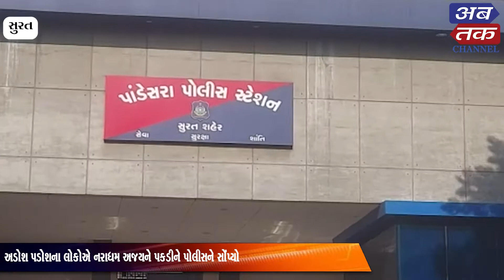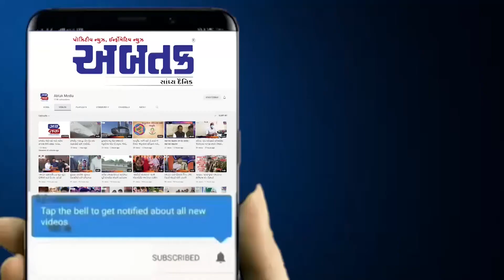સુરત: વધૂ એક ચાર વર્ષની બાળકીને 40 વર્ષના વિકૃતે પીંખી નાખી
સુરત: વધૂ એક ચાર વર્ષની બાળકીને 40 વર્ષના વિકૃતે પીંખી નાખી, જુઓ વીડિયો